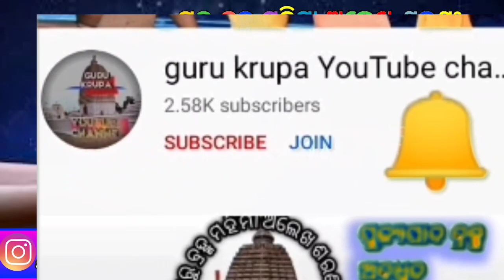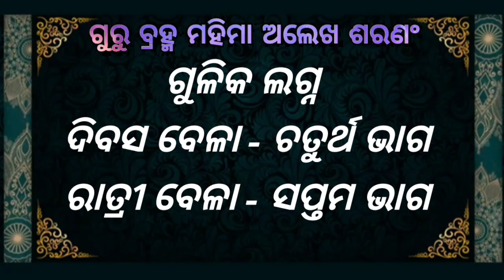Ajira rasifala ||03/08/2022ବୁଧବାର ||today odia rasifala ||horoscope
1-ଆପଣଙ୍କ ରାଶିର ସର୍ବ ଶୁଭାଶୁଭ
 2-ଦୈନିକ ରାଶିଫଳ
3-ଗ୍ରହ ଚଳନ
 4-ମାସିକ ରାଶିଫଳ
 5-ନୂଆ ନୂଆ ମହିମା ଅଲେଖ ଖଞ୍ଜଣୀ ଭଜନ
 6-ଅଲେଖ ସାଧୁବାବାଙ୍କ ଧର୍ମ ଆଲୋଚନା
7-ଓଡ଼ିଆ ଧାର୍ମିକ ପ୍ରବୋଚନ
ajira rasifala
today horoscope
kanaka TV
kalinga TV
o TV
rasifala today